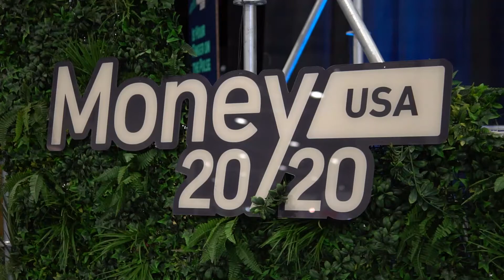DataSeers | Adwait Joshi | Money 2020 Vegas 2019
In this interview we speak to the CEO of Dataseers, Adwait Joshi

We spoke about the following

Your slogan is 'Taming The Data Demon', can you explain what does this mean?

How does your company use Machine Learning and Artificial Intelligence ?

How is the payment space going to change in the future? Are ML and AI going to solve all the fraud and compliance issues?